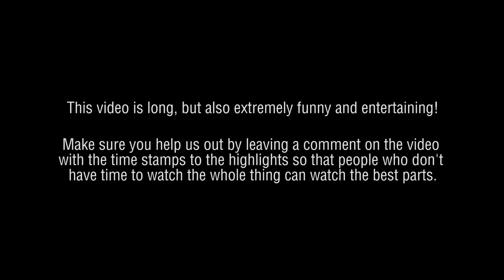Blind LEGEND Inotam Sundial? What Could possibly go Wrong??? (Funny)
The Season of Dawn is currently underway in the world of Destiny 2. This period of content has brought plenty of activities for Guardians to partake in to earn some rewards and make some fantastic memories. One of these activities introduced in the Season of Dawn was the Sundial, which has different bosses appear in it throughout the Season of Dawn. Players will find that Inotam is one of these bosses and will be making its debut in the looter-shooter shortly.

The arrival date of Inotam was revealed to the community in the official roadmap for the Season of Dawn that was created by Bungie. Players will be able to face off against Intom in the Sundial activity beginning on February 4th.

In Destiny 2, anything can happen. Sometimes we feel like being the best, and sometimes we just feel like goofing around and having fun. Skill isn't always the most important thing in a video game. For some people, having fun with friends is, and that's exactly what we're doing here. Side conversations, jokes, laughs, trolls, busting balls - it all happens right here. It may not be the best gameplay out there, but it certainly is some of the funniest.

Destiny 2 (D2) is alive and well and Shadowkeep is here with Season of Dawn and The Dawning which means more BADASS GAMING funny and hilarious moments like these will be happening on PC, PS4, and Xbox 1.

▼MORE INFO▼

GET INVOLVED!!!